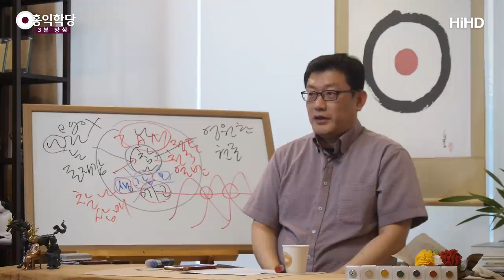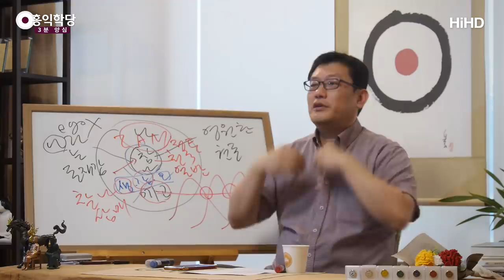[3분 양심] 자각몽의 비밀_홍익학당.윤홍식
(180812 일요대담) 참나를 자각하면서 이렇게 그대로 주무셔 보세요.
그러면 잠에 들어가는데,
무의식에 빠지면 의식이 흩어져야 되는데,
무의식에 빠져도 이 참나 자각이
그대로 이어집니다.
자꾸 체험하다보면, 익숙해지면 그대로 들어가요.
그러면 잠 잔 흔적이 하나도 없이도
그냥 있어요.

아니면 잠을 주무시다가 참나 각성으로
들어갈 수도 있어요.
깨어서 주무시다 보면 이제 또 부작용이,
깨어서 주무시다 보면
참나만 보고 있을 때도 있지만,
깨어서 그대로 꿈으로 들어가서
꿈이 자각몽으로 변해 버려요.
꿈에서 깨어있는 거예요.
뇌가 살아있습니다.

깨어서 그대로 주무시면 뇌가 살아있어 가지고,
의학적으로는 이 전두엽 쪽이 살아있는 거죠.
꿈에 들어가서도 작동을 해버려요.
합리적인 판단을 해버려요.
해보세요. 억지로 자각몽 꾸는 법들도
어마어마한 걸로 알아요.
제가 그런 카페도 가봤어요.

그런 거 안 하셔도
참나 각성, "몰라!"만 잘하시다가
그대로 주무셔 보세요.
그러면 그런 체험이 와요.
자다가 중간에 한 번 깼다가 다시 주무실 때,
깨어서 한 번 주무셔 보세요.
그래서 자각몽 꾸는 분들은
일부러 시계 맞춰두고도 깨요.

한 번 무의식에 확 한 번 정화했다
깨어나게 했다가 다시 잠들게 할 때,
여러분 신비한 게 확 펼쳐집니다.
명상하는 분들은 잘 알아요.
자각몽을 하려는 게 아니라, 깨었다가 다시 잘 때
마음이 많이 정화되어 있죠?
한 번 잠을 잤다는 게 명상이잖아요.

잤다 깨어났을 때 다시 잠들 때
정신을 깨어나게 하고 주무시면,
깨어있는 상태에서 잠이 들면,
온갖 신비한 것들이 많이 나와요.
그래서 대표적인 것이 자각몽 같은 현상입니다.
꿈속인데 꿈의 화소가 생시보다 더 높아요.
그럴 때도 있어요.

이건 호흡수련을 더 해서 에너지까지 보강해주면
훨씬 더 밝아집니다.
그래서 그 여러 가지 신비한 현상들이.
여러분 꿈 자체가 신비한 거예요.
명상하다가 투시했다고 하면 신기하죠?
그게 별것이 아니라,
명상하다가 꿈꾸는 거예요, 투시라는 게.
명상을 하다가 꿈을 꾸는데
꿈이 정확한 것뿐이에요.
꿈꾸는 거랑 똑같아요.

지금 제 눈에는 여러분이 보여야 되죠?
그런데 이게 명상을 안 하더라도,
명상이 결국 참나 상태죠. 일종의 명상이죠.
참나가 각성되어 버리면,
제가 지금 여러분 보고 있죠?
제 앞에 있는 다른 걸 저는 보고 있어요.
여기 상이 떠요, 스크린이.
그 스크린 보고 있어요.
여러분이 덜 보여요, 그 스크린이 보이지.
이런 짓들이 자꾸 납니다.

정신은 원래 이런 것들이 다 가능해요.
제가 해본 것만 해도 이상한 것들이 많은데요.
그러니 알죠.
스크린도 정확히 나와요. TV처럼 딱 정확해요.
TV를 보고 "정신에서 이렇게 나오나?" 할 정도로
스크린이 정확히 딱 나온 다음에,
줌 되고, 다시 보기 되고, 다 됩니다.
그런데 거기에는 내 마음의
무의식의 반영도 바로바로 돼요.

"저기 산에 왜 저런 게 있지?" 하면 없어져요.
제가 말했는데 사라져요.
화면에 바로 반영이 돼요.
그래서 주관적인 게 너무 많이 개입되기 때문에
그런 신통이 나도 여러분
"몰라!"를 계속 유지하셔야 돼요.
나온 것에 휩쓸리면
여러분 무의식 세계에 쑥 들어가 버려요.

여러분 보고 싶은 거 실컷 보고 나와요.
그러면 재미는 있는데,
영적 공부에 그게 큰 도움은 안 되죠.
있는 그대로를 봐야 지혜가 느는데,
여러분이 보고 싶은 것만 보면 지혜가 안 늘죠.
그래서 이런 현상들이 일어나는데,
그게 잠을 자다가 그런 현상에 빠질 수도 있는데,
다 일어날 수 있으니까 재미있게 체험하시고
거부하지도 마세요.

다만 "몰라!" 하고,
항상 참나에서 신통이 나는 거니까
참나에 집중하시라고요.
다시 참나로 돌아오세요.
일어나건 말건 "내 참나 지금 어디 있나?" 하고,
"나의 존재감은 어디 있나?" 하고
자꾸 돌아오시면 돼요.
뿌리에다가 비료를 주고 물을 줘야지
잎과 가지만 예쁘게 할 겁니까?

현상은 엄청 일어나는데,
항상 관심은 참나에다 돌리세요.
그것이 올바른 수행자의 자세입니다.
자다가 참나를 각성했더라도
신기하게 생각하지 마시고, 참나로 돌아오세요.
참나가 어떤 현상을 펼쳐내더라도,
그것이 꿈이건, 생시에 깨어있을 때 펼쳐내더라도
또다시 참나로 돌아가세요.

이 자체가 사실은 수행이에요.
이렇게 살아가시다 보면 꿈속에서도 깨어있고,
자다가도 깨어있고, 이런 것은 일상의 일이 됩니다.
나중에는 그런 것을 찾지도 않아요.
왜? 그런다고 참나가 뭐 나타나고,
안 그런다고 참나가 사라지고 그러는 것도 아니고,
지금 이 순간 항상 내 정신이 참나이기 때문에
자기가 안주하게 돼요.
그런 데 휩쓸리지 않게 됩니다.